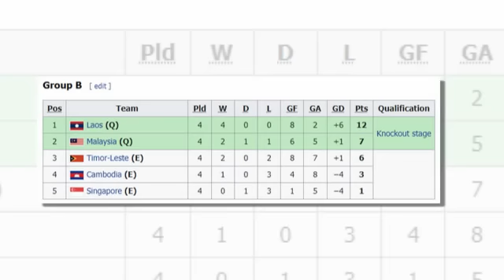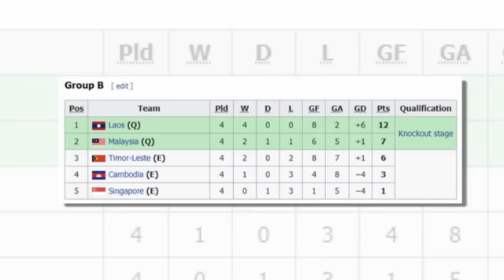ข่าวมิดไนท์ เที่ยงคืน ฟุตบอลไทย ‪รอลุ้น! ไพลเม่น แข้งฟอร์ทูน่าฯ โพสต์สตอรี่อยู่กรุงเทพลุ้นซบทีมดังใน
1.‪รอลุ้น! ไพลเม่น แข้งฟอร์ทูน่าฯ โพสต์สตอรี่อยู่กรุงเทพฯ ลุ้นซบทีมดังใน T1
2.มหาศาล เปิดค่าเหนื่อยสัญญาฉบับใหม่ "กวินทร์" รับกับ เมืองทอง เท่าไหร่ไปชม
3.แฟนญี่ปุ่นที่ง "สุภโชค" แอสซิสต์ล่าสุดให้ ทัพซัปโปโร
4.ความรู้สึกแฟน Indo พูดถึงวิธีการเล่นคู่ "ไทย - เวียดนาม"
5.จับตาฟอร์มคู่แข่ง! กุนซือ “เวียดนาม ยู-19” เผยหลังพาทีมลิ่วตัดเชือกชิงฯอาเซียน